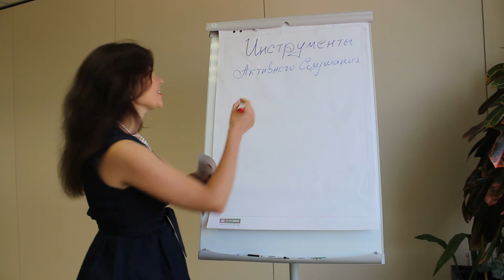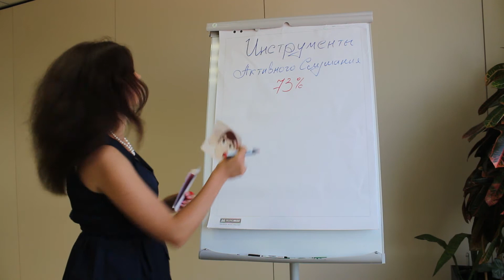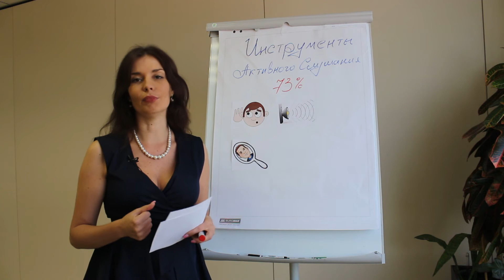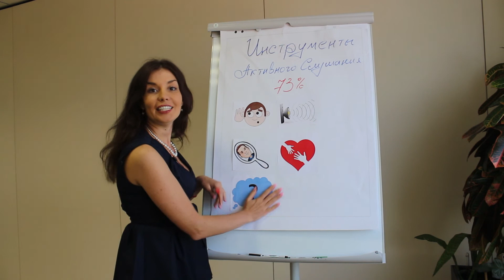Как научиться слушать и слышать? Инструменты активного слушания. День 15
73% наших неудач, провальных переговоров, конфликтных ситуаций лежит в неумении услышать и понять собеседника!
Даже если вы любитель поговорить, золотое правило продаж – 80% времени говорит покупатель, и только 20% продавец.

Инструменты Активного Слушания:

1. Не притворяйтесь, что слушаете. Поддакивайте, кивайте подбородком. Соглашайтесь тогда, когда вы искренне согласны, осознанно ищите общие точки согласия.

2. Воспроизводите «Эхо-реакцию»  -  повторяйте последние слова собеседника, а затем развивайте свою мысль.

3. Используйте прием «Зеркала» - повторяйте ключевую мысль собеседника с изменением порядка слов для получения подтверждения.

4.  Старайтесь понять чувства говорящего, а не только то, что он говорит.

5. Побуждайте говорить больше.